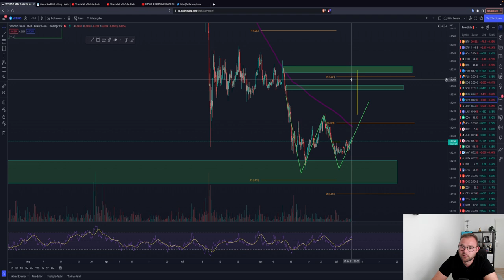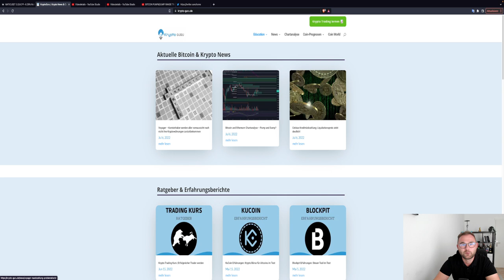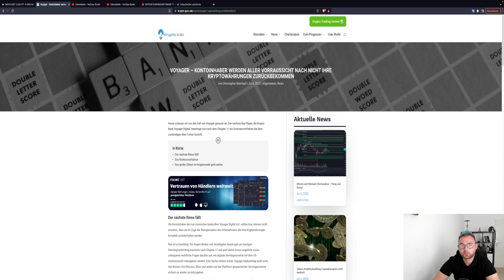BITCOIN ENTSCHEIDUNG HEUTE?!🚨 21K DANN DUMP? VOYAGER PLEITE ETH ADA VET MATIC Chartanalyse news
Timesteps:
00:00 Abo, Kommentar & Like nicht vergessen
00:30 Bitcoin
04:00 Ethereum
06:00 MATIC VET